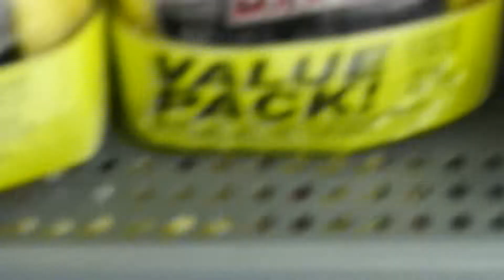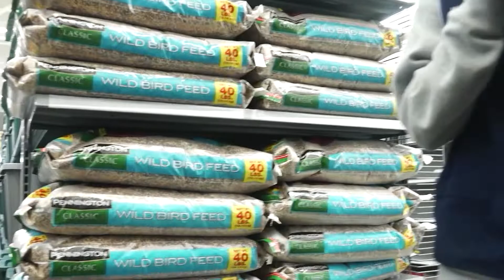FAKE WALMART EMPLOYEE PRANK *GOT CAUGHT*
* ALL JOKES AND STRICTLY FOR ENTERTAINMENT *

You been wanting this one for a while, let us know how you like it and what your favorite part was!
WHAT DO YOU GUYS WANT TO SEE NEXT !?!?

SONG                                                     Range Rover SPORTS TRUCK

ARTIST                                                   LIL BOAT

LICENSED TO YOUTUBE BY               AdRev for 3rd party; AdRev publishing,